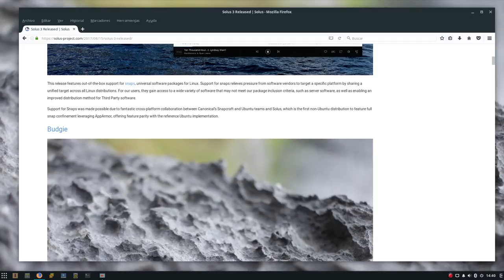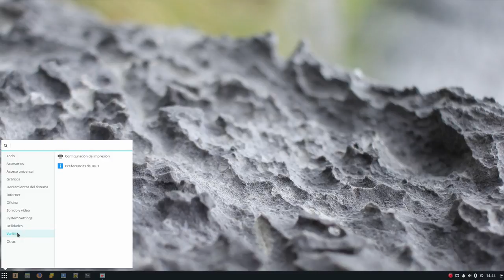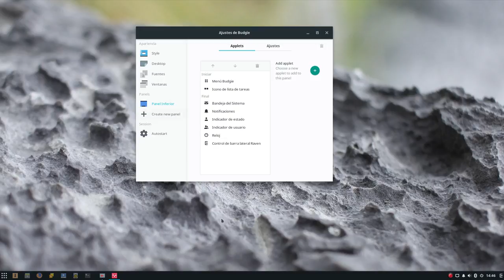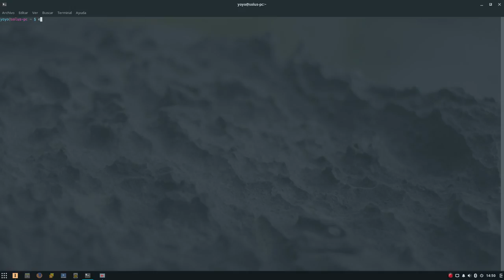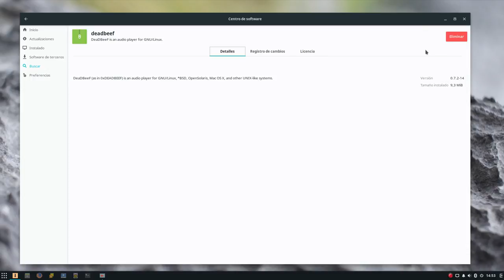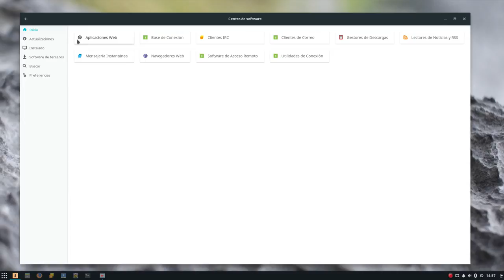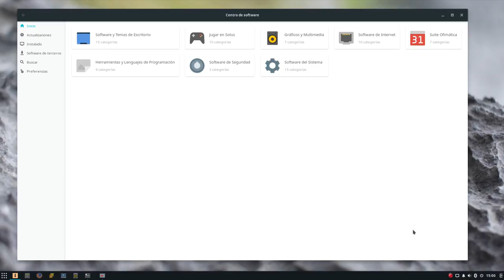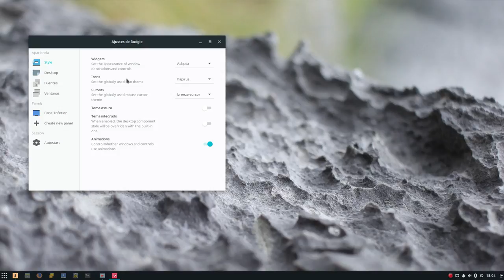Un vistazo a Solus 3 con el escritorio Budgie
Ayer mismo salía la versión 3 de Solus, disponible en tres escritorios, Budgie, Gnome y Mate.

En este vídeo vemos como es Solus 3 Budgie.